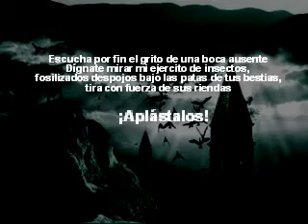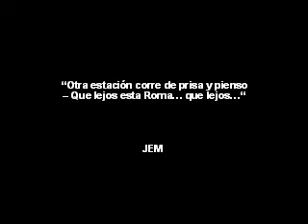BRUMOSAS MEMORIAS POR FANNY JEM WONG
BRUMOSAS MEMORIAS
Sumergida en el más obstinado silencio
mirando letras que giran y se evaporan.
Símbolos tenebrosos, cambiantes,
mudas manchas, inservibles e indescifrables.

Nadando estoy entre mis sesos
desconectando brumosas memorias,
rompiendo esquemas , arrancando recuerdos,
destrozando imágenes de lienzos muertos.

La mano estiro por debajo de mis vísceras
Nada. nada..No dejaré nada
Sombras que se expanden, letras agónicas,
tortuosos caracoles secos, harapientos versos.
Por fin comprendí que existe un borrador
para el ayer para el mañana.

Catastrófico es el despertar cuando andas perdido
entre ruinosas callejuelas de indiferencia
y angostas avenidas de olvidos
He aquí lo que queda de tu fantasmal reino
He aquí lo que inspira la ausencia de tus rezos .

Escucha por fin el grito de una boca ausente
Dígnate mirar mi ejercito de insectos,
fosilizados despojos bajo las patas de tus bestias,
tira con fuerza de sus riendas.
¡Aplástalos!

FANNY JEM WONG
20/02/2009

Otra estación corre de prisa y pienso
Que lejos esta Romaque lejos
JEM